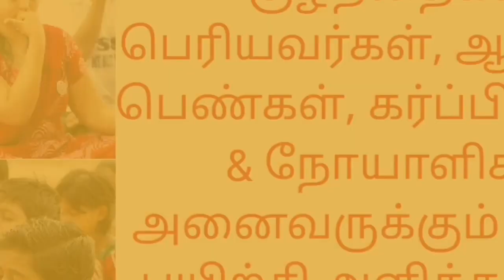யோகா மூலம் பாடி பில்டப்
GLOBAL SCHOOL OF YOGA IS LOCATED ENTIRE CHENNAI.WE

 PROVIDE YOGA TRAINING IN VARIOUS PLACES ,YOGA CLASSES

AT HOME,HATHA YOGA TRAINING,YOGA THERAPY FOR ALL

DISEASES AND CORPORATE TRAINING.